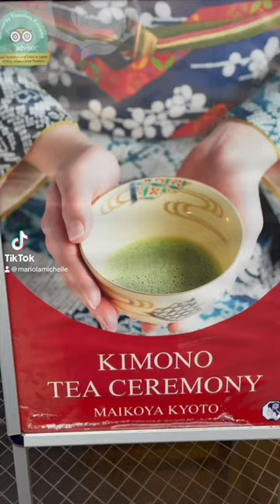Kimono Tea Ceremony (Maikoya Kyoto)